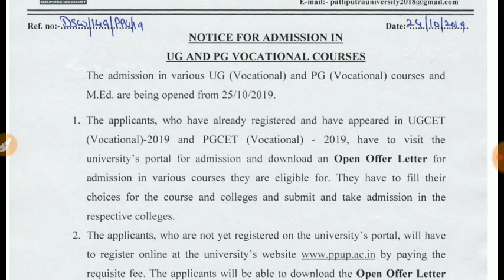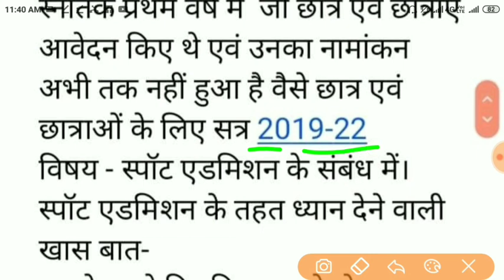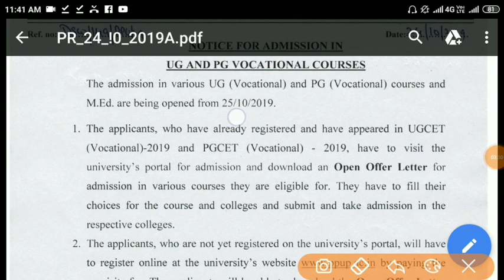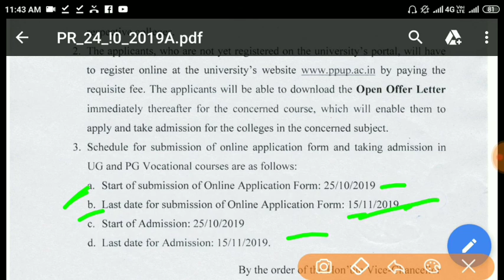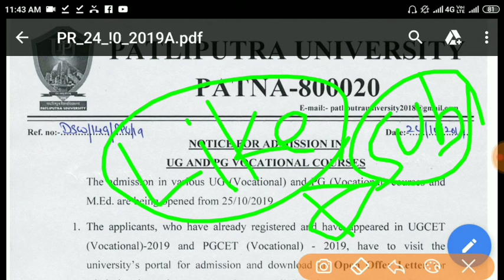Patliputra university UG spot round Admision 2019 | ppu b.a/b.com /b.sc spot Admision 2019